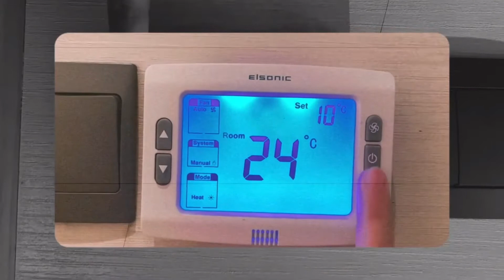Hotel Quarantine in Sarawak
My afternoon routine during hotel quarantine back in September  2021. Btw, im still learning to improve my Chinese language. My tutor prolly laughing at my pronunciation and my tones here. 😅